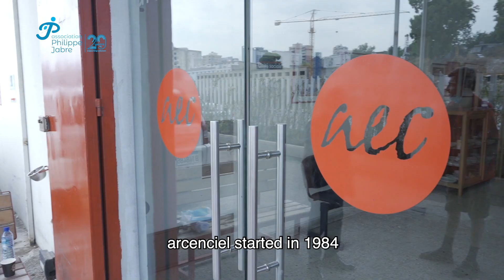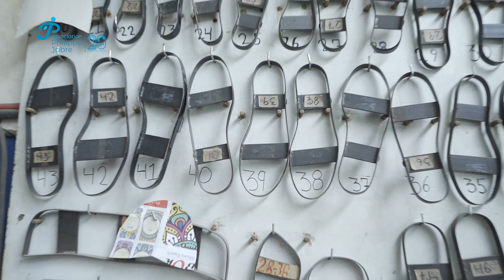APJ focus on: arcenciel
The Association Philippe Jabre is a long-time financial supporter of the Lebanese association arcenciel.

Established in 1985, during the civil war, arcenciel works with vulnerable communities and marginalized people, without distinction, with a view to integrating them into Lebanese society.

In this video we take a closer look at what they do and whom they help.